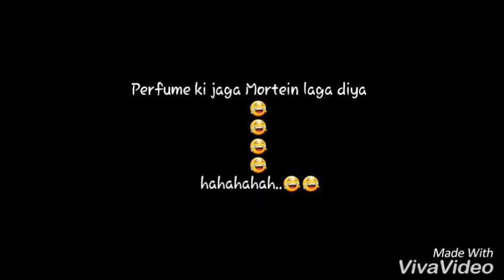Meme on K-Electric | Comedy skit |Memes by Faisal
Funny Meme Comedy skit!!
Perfume ki Jaga Mortein laga diya!!

K-electric